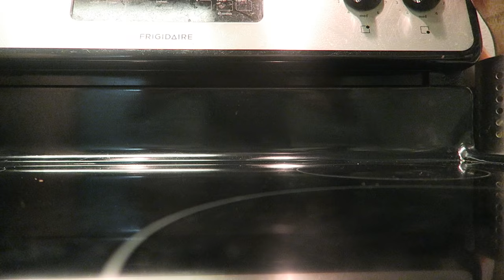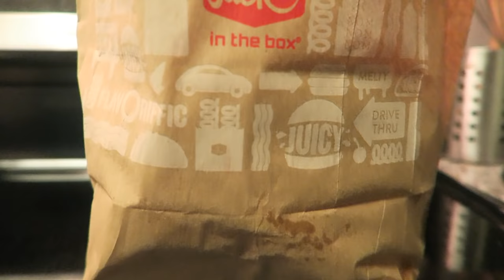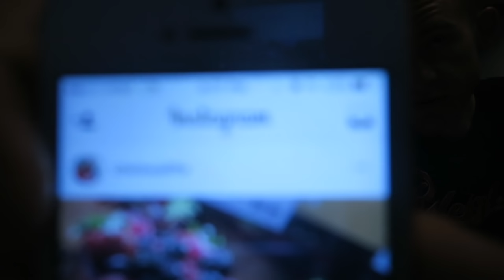THE ALL AMERICAN "MUKBANG"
► Strava: Erik”TheElectric”Lamkin
► GamerTag: ErikTheElectric

Favorites:
1. Skippy Peanut Butter Bites - 10/10
2. In N’ Out - 9/10
3. Ben and Jerry’s “Peanut Butter Fudge Core” - 8/10
4. Hash Browns - 8/10
5. Salt and Vinegar Lays - 8/10
6. Honey Walnut Shrimp - 6/10
7. Fried Rice - 6/10
8. Chow Mein/Rest - 4/10
9. Jack in The Box Tacos - 3/10
10. Donuts - 2/10
11. Salad? Who Eats Salad?

Like I said in the video, this wasn’t a “challenge” per se. I did actually think this was pretty cool! I was inspired to do one of these after seeing Brian’s and Chelsea’s video that they made, check them out below! (ALSO: Just an FYI: The food was NOT wasted, I do have a small amount of left overs for the weekend!)

Code: ErikTheElectric

Strava: Erik”TheElectric”Lamkin
GamerTag: ErikTheElectric

**LIVE STREAMS EVERY WEDS NIGHT!**

420 N Twin Oaks Valley Rd
San Marcos, CA
92079